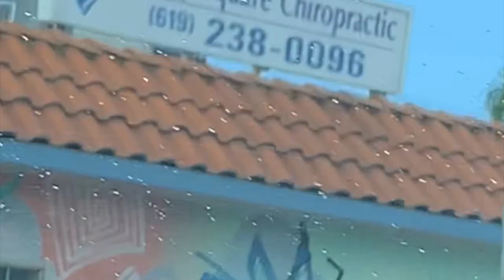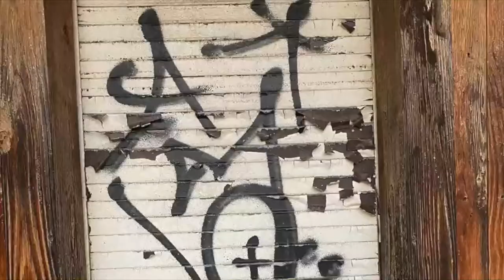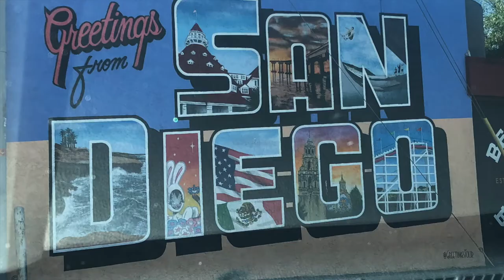First Draft Iss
Iss video